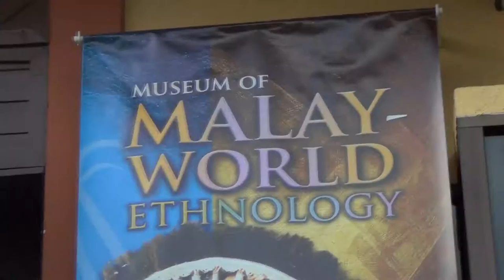Kuala Lumpur - Museum of Malay World of Ethnography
Next to the National Museum (see separate clip on this channel), some may find this museum as uninteresting as it sounds